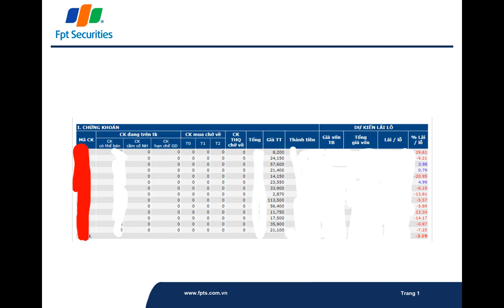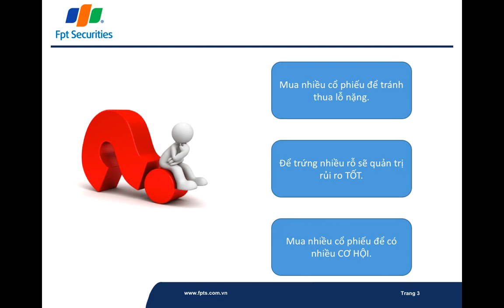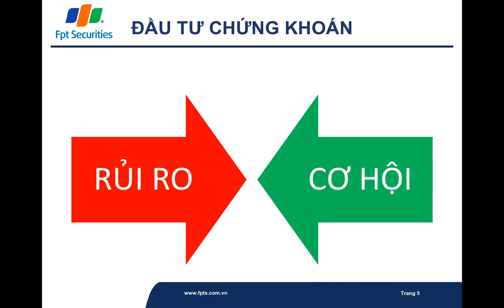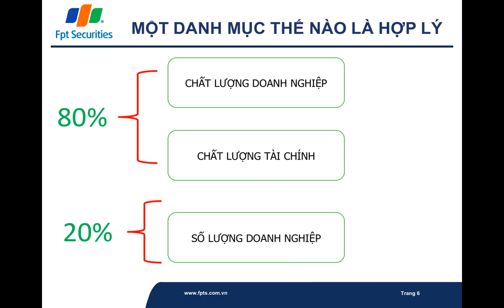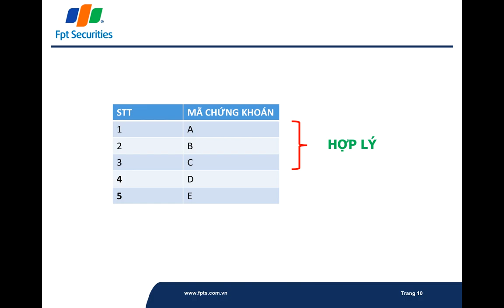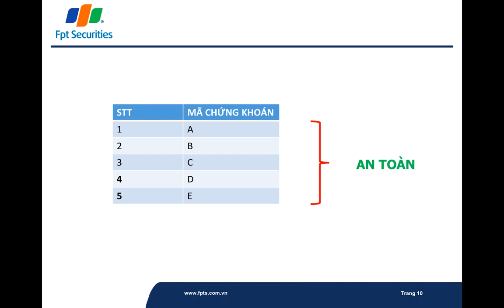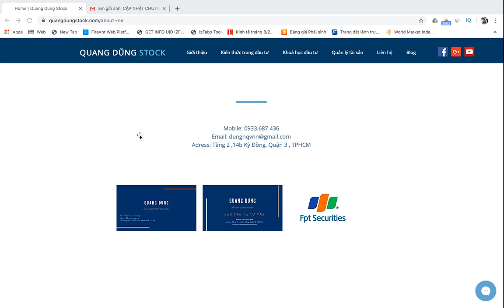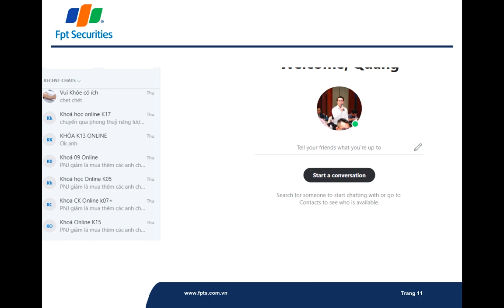MUA QUÁ NHIỀU CỔ PHIẾU | ĐẦU TƯ CHỨNG KHOÁN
MUA QUÁ NHIỀU CỔ PHIẾU.
1. Lãng phí nguồn lực.
2. Phân bổ VỐN không tập trung
Dẫn đến đầu tư không hiệu quả.
Đó là những KHÓ KHĂN của Nhiều NHÀ ĐẦU TƯ đang ĐẦU TƯ TRÊN SÀN CHỨNG KHOÁN